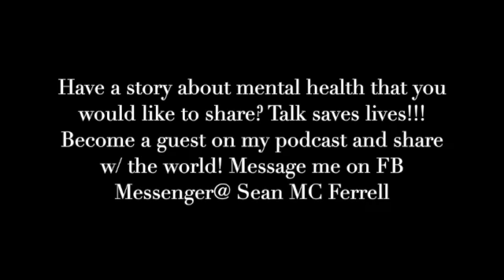Look up, get up, don't ever give up SD 480p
I discuss the Dallas Cowboys deep blue Documentary that addresses mental health.